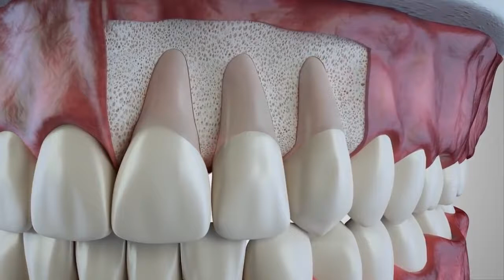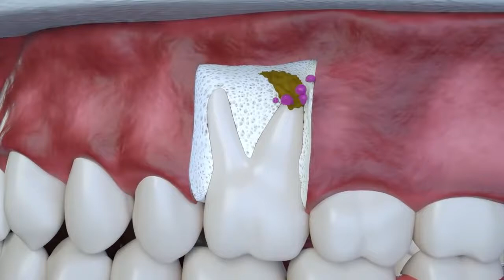TYPES OF DENTAL RESTORATION